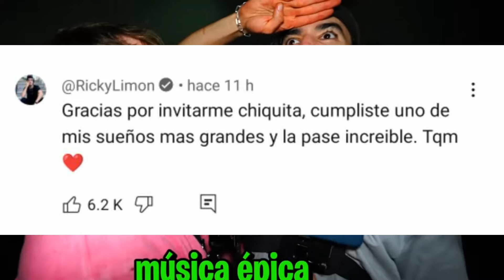🔥 50 COSAS que NO VISTE DE "MRBEAST ME ENCERRÓ EN SU CASA EMBRUJADA " FEDE VIGEVANI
Fede Vigevani nuevo video
Fede Vigevani teorías payasos de la deep wep
Fede Vigevani teorías alfa